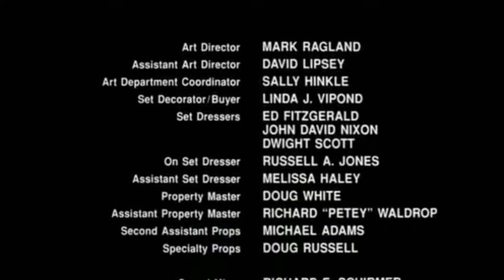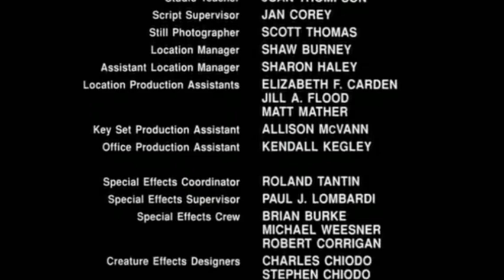END CREDITS | TEENAGERS AND KIDS HALL🎃WEEN SUPERHER🎃ES | SEAS🎃N 1 | Y🎃UTUBE